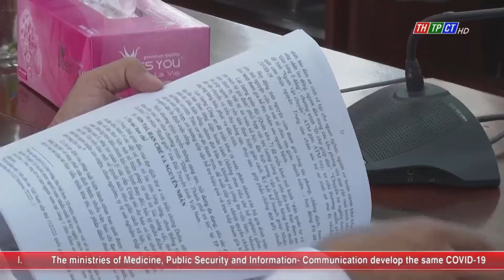The NA Steering Board for COVID-19 prevention & control reviewed the 4th wave of COVID-19 prevention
On Oct. 17th morning, prime minister Phạm Minh Chính- cum head of the national steering board for COVID-19 prevention and control chaired the national online meeting with localities on initial results of the epidemic control task in the 4th wave from April 27th to now.